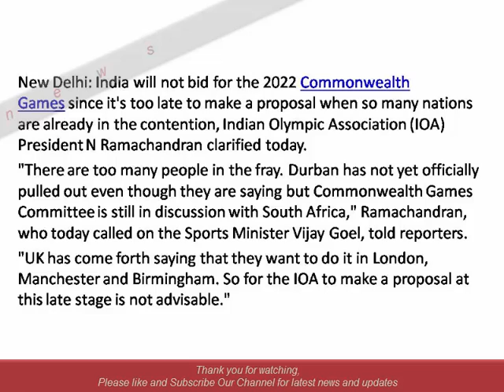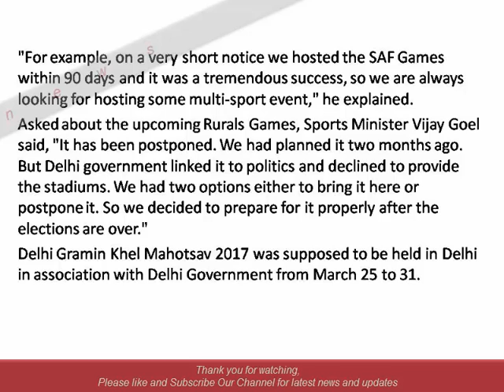India not bidding for 2022 Commonwealth Games, clarifies IOA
A day after Durban gave up hosting rights because the South African government failed to give financial guarantees, there were reports that IOA is weighing the option of stepping in as a replacement.